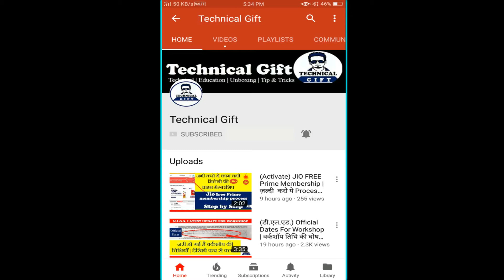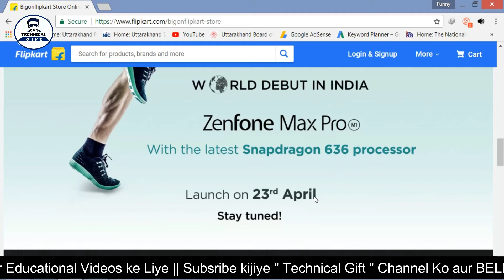A big Announcement From Flipkart | You Should Know This | Technical Gift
is video mai mai apko bta raha hoon flipkart ki traf se kiye gaye ek announcement ke bare mai , jo apko kafi pasand aayega.